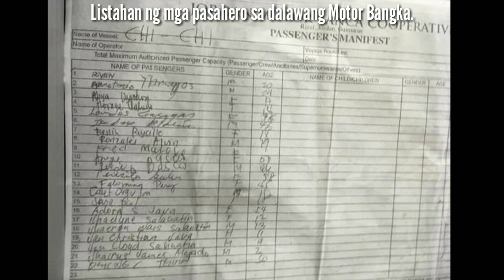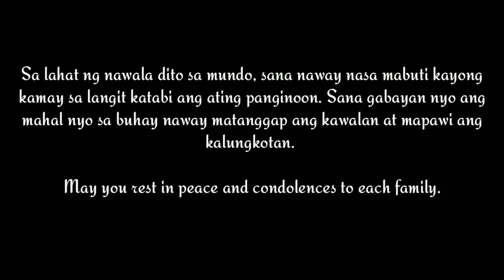Trahedya Sa Iloilo-Guimaras Strait Actual Footage | Survivors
Actual na kinunan ng isang survivor gamit ang kanyang cellphone para ma irecord ang  trahedya sa Iloilo-Guimaras Strait. Mga survivors naikwento ang pangyayari at ang kanilang karanasan. Nakapanayam ng reporter ang mga narescue na mga survivors.